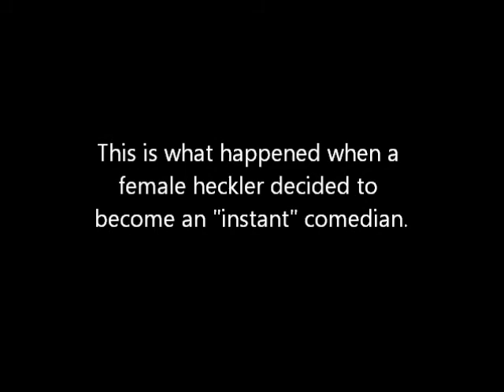Old F*cking Vagina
When comedian Jay Whitecotten encounters a heckler, he handles her with the utmost respect...yea right.